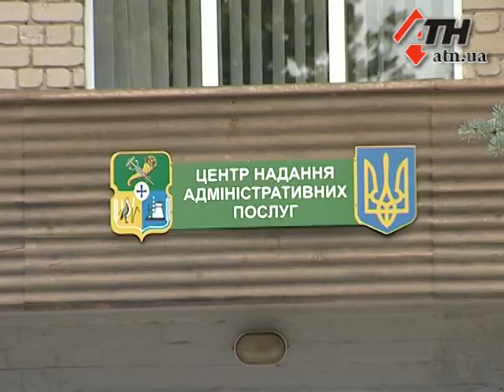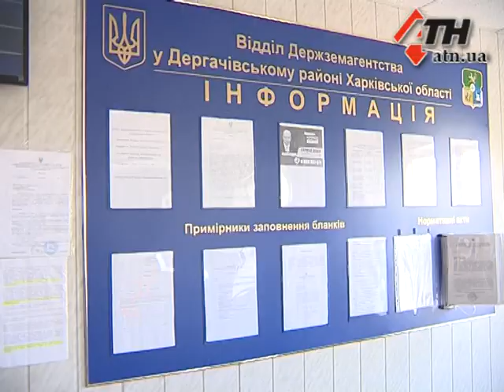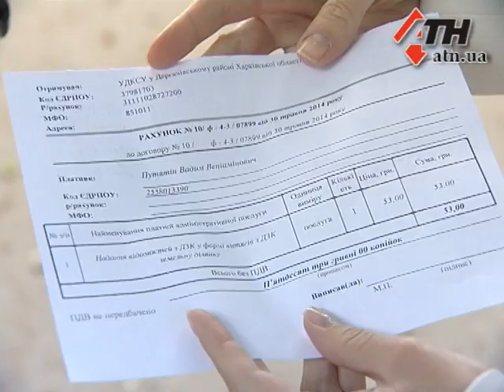13.06.14 - Быстро и без проблем получить документы на землю можно только с журналистом